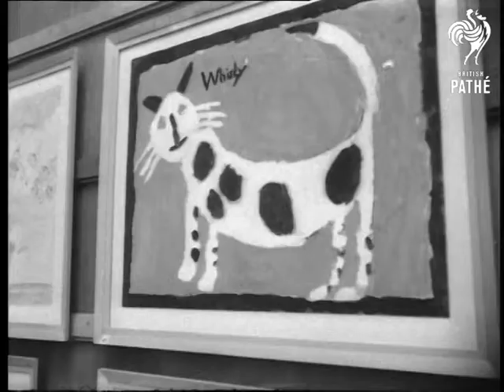Kids' Art Aka Children's Art Exhibition At Royal Institute Galleries (1952)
Piccadilly, London.

SV Group of children looking at art studies. Pan to small boy and girl swinging hands. CU Two kiddies holding hands. CU 'Whiskey' cat pointing. 'My Cat Whiskey' by Stanley Milson. CU Small boy bemused. CU Painting. Pageant, crowds lining route.

GV. Group of paintings. CU. Painting: Fort. SV. Brian Cooper and Una Collins, the winners, standing by their painting. CU. Brian Cooper. CI. Brian Cooper looking at his painting "Road Workers" (aged 16) CU. Una Collins entries (pan shot) (First in 'Haunted Ballroom') CU. Una Collins. CU. 'Decor for Symphonic Variations'. GV. Sir John Rothenstein, (Director of the Tate Gallery) pan to crowd. (He's speaking, opening show. CU. Sir John handing diploma to Una Collins. CU. Arty type in crowd. SV. People looking at paintings. Susan Simons points out family on painting. CU. Stephen Munday looking pensive. CU. Goal! painted by Helen Wheeldon (aged 10). CU. Small girl looking at paintings. SCU. Painting: Quayside by Terry Pidgeon, aged 15. CU. Painting Erith Station by Rodney Tate.

(Mute Orig.Neg.) (Title Scene "J"-)

 FILM ID:28.18